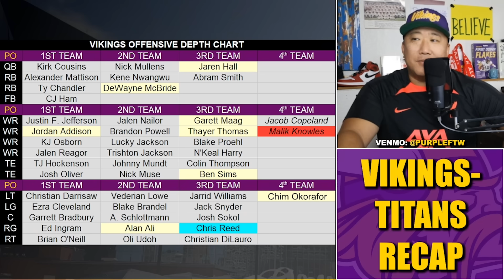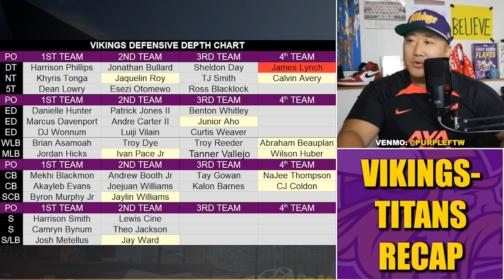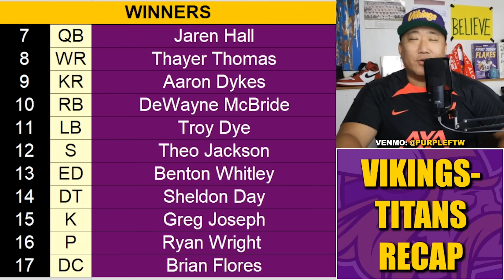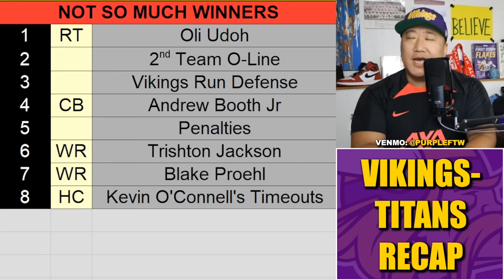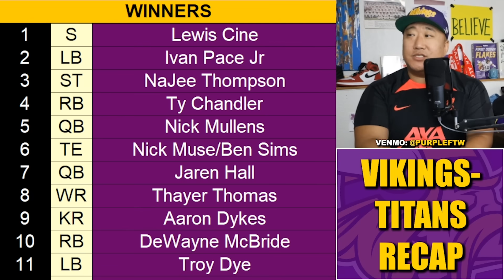VIKINGS-TITANS RECAP: Winners & Losers!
Winners and Losers from the Minnesota Vikings-Tennessee Titans preseason game.